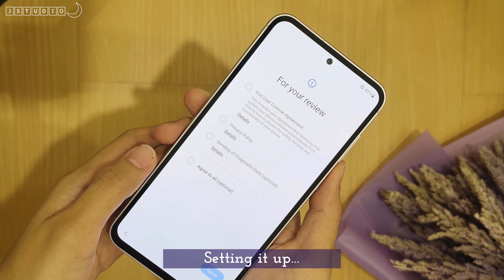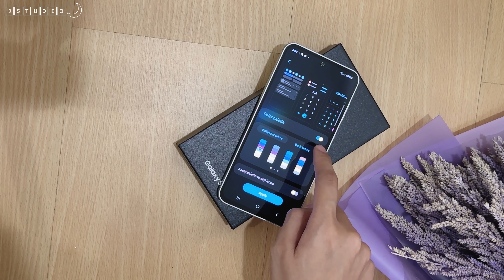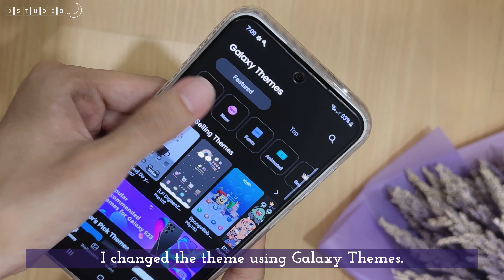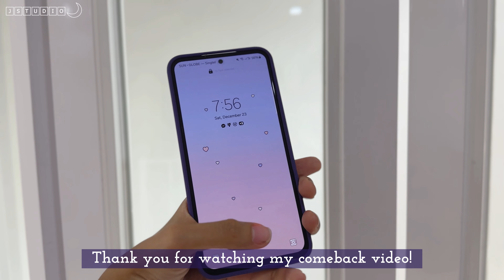Samsung S23 FE | Purple | Aesthetic Unboxing by JStudio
Hey there! Has it already been a year? 😳

Join me again for a new aestheticunboxing with the SamsungS23FE as we take a closer look at what’s inside the box and the phone’s features. You don’t want to miss this! 💕